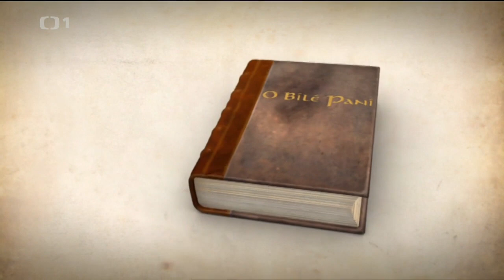O bílé paní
Pohádka Česko, 2008
Je noc a venku zuří taková bouřka, že bílá paní Slavěna  místo strašení na hradbách hraje se svým milovaným Tomášem hezky v teple pexeso. Jejich poklidný večer přeruší bouchání na hradní bránu a volání o pomoc. Za dveřmi stojí kuchařka Fanynka , kterou pronásledují loupežníci. A protože Fanynka je sirotek a nikoho nemá, bílé paní se jí zželí a společně s Tomášem se rozhodnou, že jí poskytnou přístřeší, stravu a také patřičné vychování. Fanynka jim zase na oplátku slíbí, že bude vařit. Všechno šlape jako na drátkách do té doby, než se hrad pokusí přepadnout loupežníci. Je ovšem jasné, že jim to jen tak neprojde. Na pomoc totiž přichází zakletý Slavoj ..
 Hrají: Jitka Molavcová, Martha Issová, Václav Vydra nejml., Jan Zadražil, Pavel Liška, Michal Novotný, Jakub Prachař